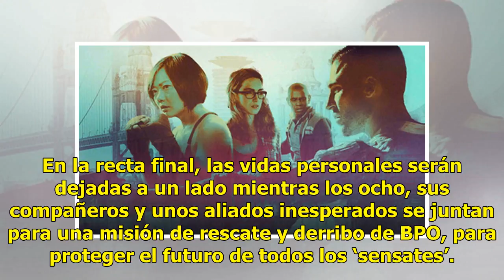‘Sense 8’ llegará a su fin el próximo 8 de junio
Ratio: 0 / 5 CIUDAD DE MÉXICO.- La conclusión de la saga de ‘Sense 8’, esperada por todos los seguidores será el próximo 8 de junio por Netflix. Tras dos temporadas, el servicio de entretenimiento por Internet anunció el episodio final mediante un poster en el que aparecen los ocho protagonistas y d...